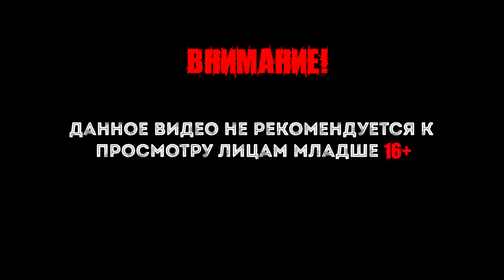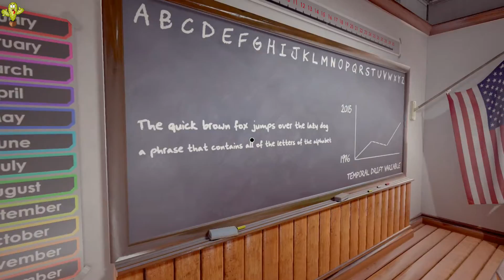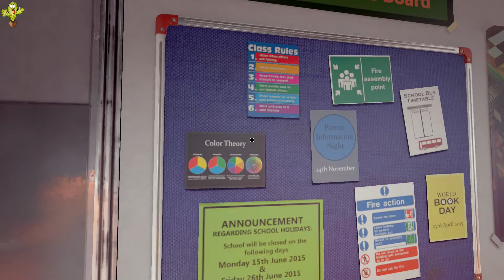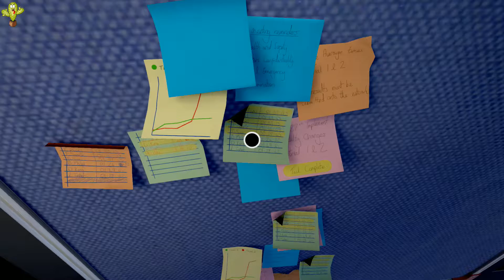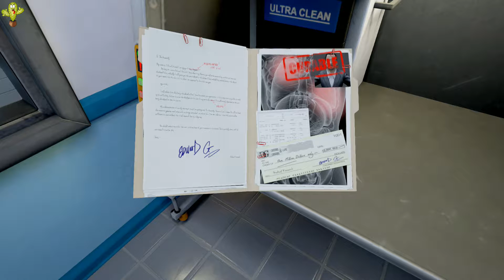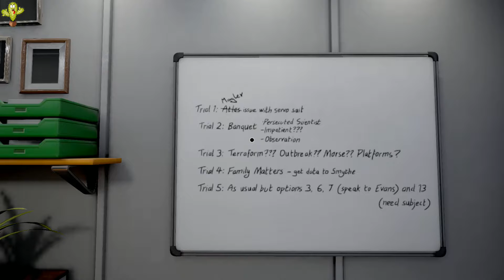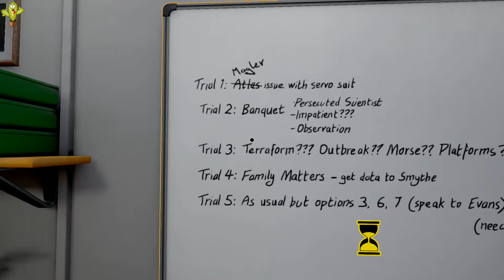The Assembly gameplay (прохождение) #3 Я всех убил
The Assembly — это масштабная интерактивная история от первого лица, разработанная специально для виртуальной реальности, которая черпает свое вдохновение из реальных проблем нашего общества. Исследуйте организацию с неоднозначными нравственными ценностями.